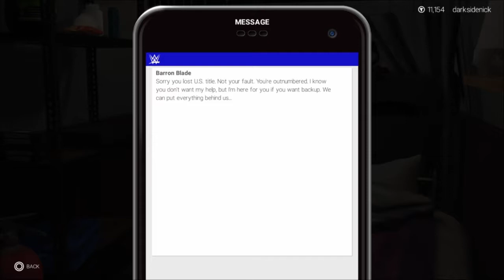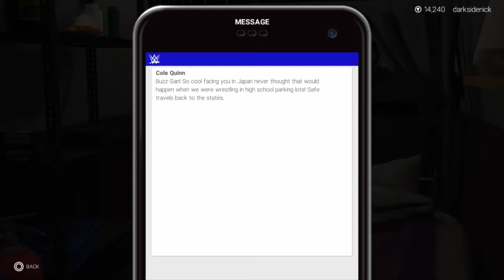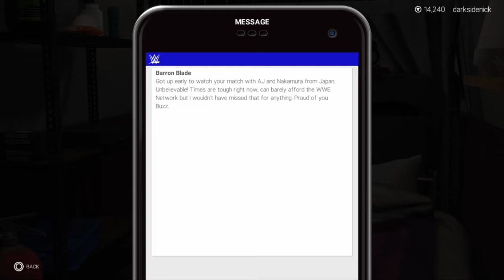UNDEFEATED IN JAPAN | WWE 2K19 MyCareer Ep. 6 - No Commentary